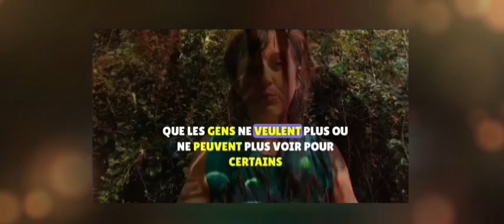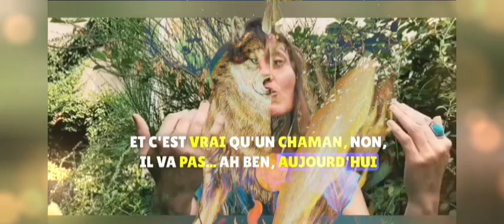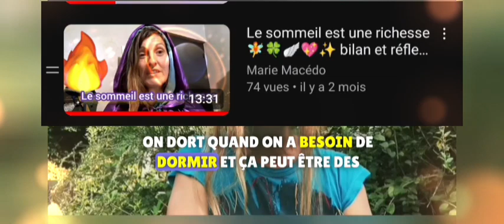Ouverture de conscience Bilan spontané petit peuple et visionnaire livres et réflexions 🧚🫶🍀✨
C'est assez intéressant et difficile de trouver les mots justes ou de se laisser trouver par eux... j'espère avoir été assez claire ♾️🙏🫶✨🪽
gratitude ♾️🙏✨🪽🧚